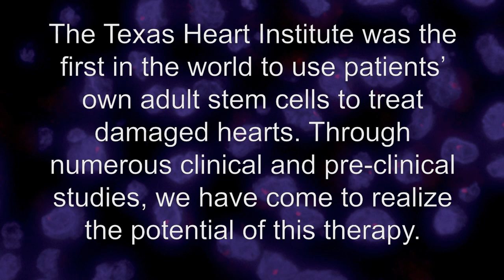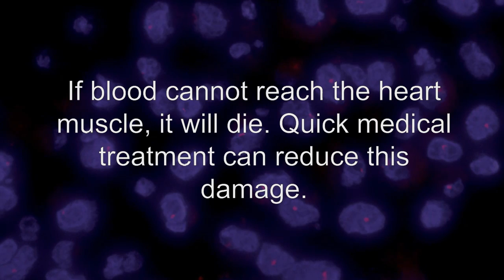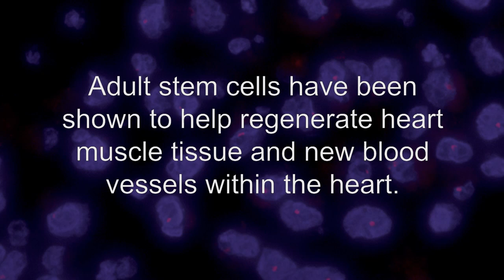Adult stem cell trial participant Byron Baker tells his story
Byron Baker, a Houston energy executive, participated in THI clinical trials using adult stem cells from his own bone marrow to treat his heart after a heart attack.